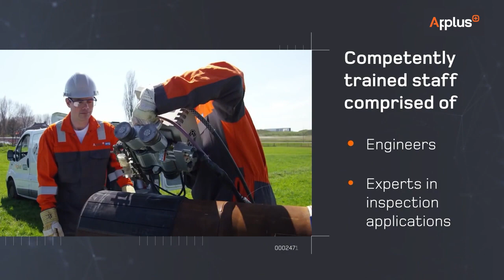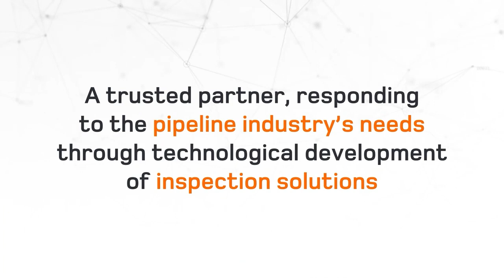Applus+ Pipeline Integrity Assurance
Through our competently trained staff of Engineers and inspection efforts, we go beyond standards with industry-driven procedures.

Metal loss and deformation are evaluated using Handyscan and our proprietary Laser Pipeline Inspection Tool (LPIT). Seam weld assessment is performed using our proprietary technology IWEX using Full Matrix Capture UT Technology. MAOP validation is performed through Material Property Verification.

Applus+ is a trusted partner responding to the Pipeline Industry's needs through the technological development of inspection solutions. With over a quarter century of dedicated pipeline integrity experience and pioneering inspection advancements, we support traceable, reliable and safe pipeline operations.